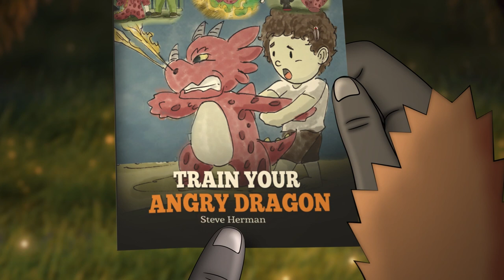Sneak Peek! Train Your Angry Dragon | Book in a Nook | Animated Read Aloud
Drew shows us how he trains his pet dragon, Diggory Doo, to cope with anger and temper tantrums.  |  Join Mango in her nook as Papa does a read aloud of an animated book for kids, Train Your Angry Dragon, written & illustrated by Steve Herman.

My Dragon Books series showcases a variety of topics to help young children with their emotional difficulties. They include Train Your Dragon To Accept No, Train Your Angry Dragon, Help Your Dragon Deal with Anxiety, Teach Your Dragon To Understand Consequences, Train Your Dragon To Love Himself, Fix Your Dragon's Attitude, Teach Your Dragon to Follow Instructions, Help Your Dragon Learn From Mistakes, Teach Your Dragon To Make Friends, Teach Your Dragon Empathy, Teach Your Dragon To Stop Lying, Train Your Dragon To Be Kind, Dragon And The Bully, The Mindful Dragon, Train Your Dragon To Be Responsible, Train Your Dragon To Follow Rules, Help Your Dragon Deal With Change, Limit Your Dragon's Screen Time, I Got This, Teach Your Dragon Manners, Train Your Dragon To Do Hard Things, Get Your Dragon To Try New Things, A Dragon With His Mouth On Fire, Dragon Sibling Rivalry, Teach Your Dragon About Feelings, A Dragon with ADHD, Help Your Dragon Cope With Trauma, Teach Your Dragon To Share, The Sad Dragon, Teach Your Dragon About Stranger Danger, Teach Your Dragon To Overcome Separation Anxiety, Teach Your Dragon Body Safety, Teach Your Dragon Respect, Teach Your Dragon Good Hygiene, Teach Your Dragon About Diversity, Train Your Dragon To Focus, The Yoga Dragon, The Bossy Dragon, Two Homes Filled With Love, Train Your Dragon To Eat Healthy Food, Dragon And His Friend, Potty Train Your Dragon, A Dragon Christmas, A Dragon Has To Persevere, Teach Your Dragon Integrity, Help Your Dragon Resolve Conflict, Teach Your Dragon About Personal Space, Be A Good Sport Diggory Doo, Teach Your Dragon Gratitude, Happy Birthday Dragon, Teach Your Dragon Patience, Train Your Dragon To Clean Up, The Tattletale Dragon, A Dragon Needs His Sleep, Help Your Dragon Deal With Jealousy And Envy, The Foster Dragon, Dragon's Mask, Celebrate Our Differences, Diggory Doo And The Bad Habits, Stop Your Dragon From Stealing, The Adopted Dragon, Virtual Learning Dragon, A Dragon Goes To The Dentist, Dragon Listens To His Body, Teach Your Dragon Online Safety, A Dragon Goes To The Doctor, Diggory Doo It's Moving Day and Diggory Doo Learns School Safety.

Papa and Mango's Book in a Nook is an animated read aloud series that focuses on reading comprehension.
Young readers should be provided an environment where they feel confident to speak up and think aloud when they need time to unpack something. After all, half of the fun lies in reading between the lines.
Our core mission is to foster lifelong learning and curiosity. Kids and grownups alike can learn from Papa’s and Mango’s banter, and apply some of those learning strategies in their own nooks at home, with any book.
Book in a Nook doesn’t compete with book time; it promotes and fosters book time!

Are you an author or publisher that would like to drive sales to your hardcopy book online?  Maybe the Book in a Nook treatment is right for your story!

Check out book-in-a-nook.com for more info!